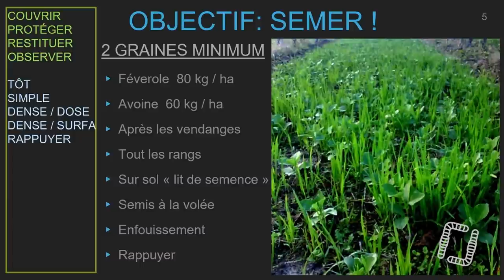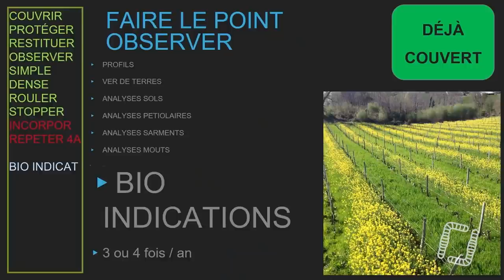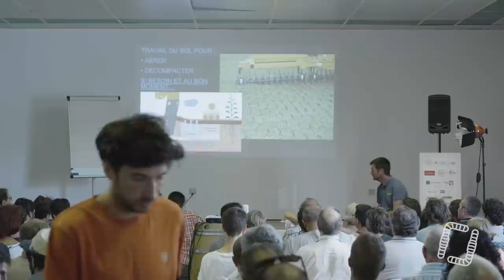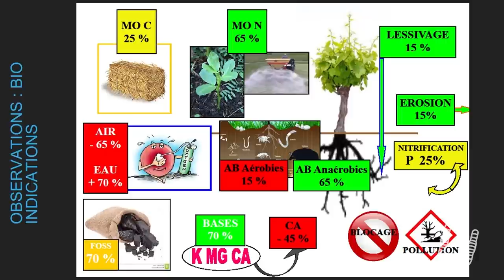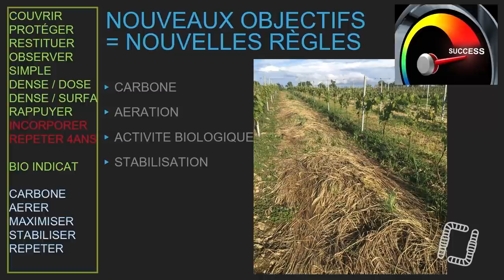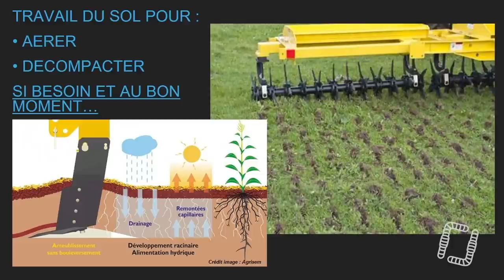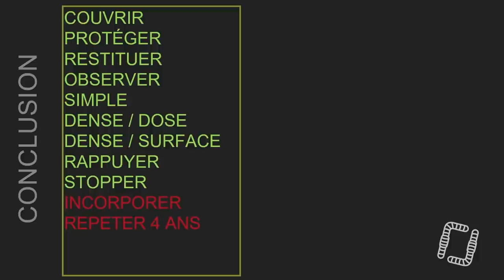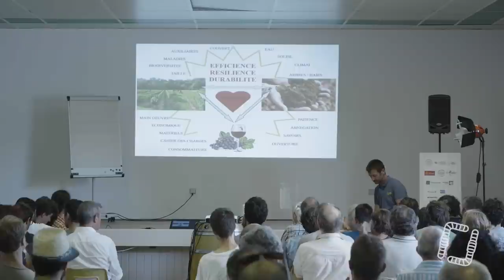Couverts végétaux en viticulture, les règles pour ne pas se planter - François Dargelos